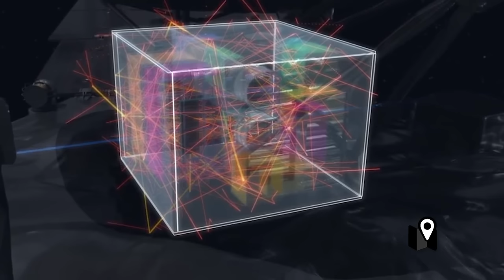La sonda que llegó a Jupiter lleva Legos de aluminio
Juno es una sonda espacial diseñada para el estudio del planeta Júpiter. Esta sonda forma parte del programa espacial New Frontiers de la NASA.
El lanzamiento fue el 5 de agosto de 2011 desde el Centro Espacial Kennedy, en Florida.

En julio de 2016 llegó a órbita. La duración de la misión será de un año terrestre.